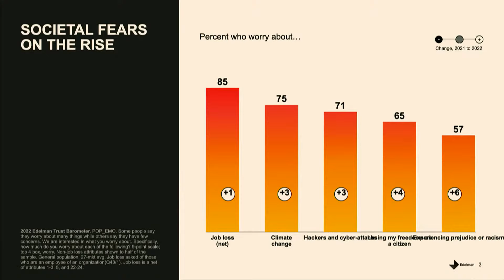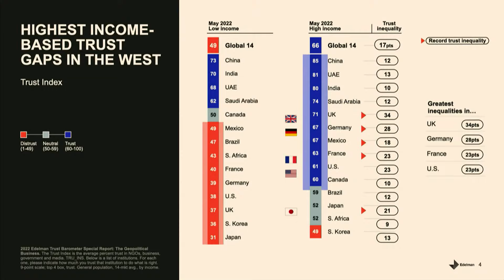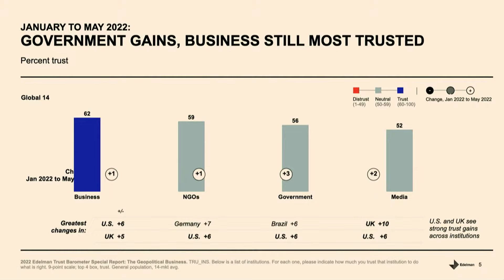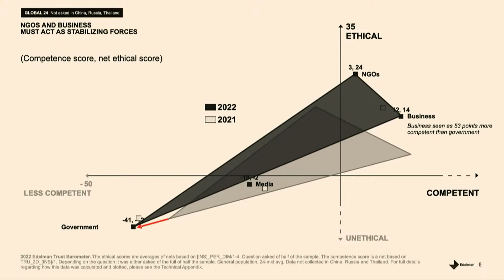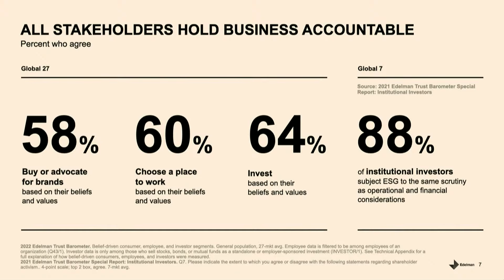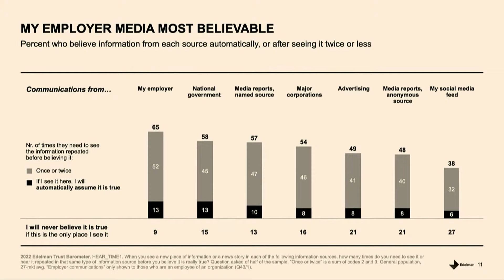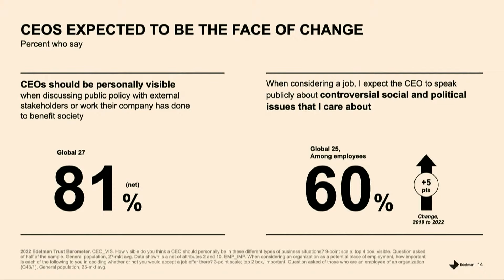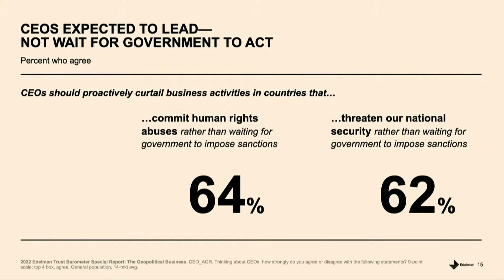Is Trust the Ultimate Currency of Stakeholder Capitalism?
A majority of Americans say that distrust is their default setting, fueled by growing distrust of democracy, media, and government, according to the 2022 Edelman Trust Barometer survey. The survey found that business is now the most trusted institution, filling the void left by paralyzed and incompetent governments, but that trust has simultaneously become localized: in my employer, my CEO, and my company’s newsletter. How should private-sector leaders manage the new demands of societal issues and geopolitics while running a good business?

This conversation was part of the 2022 Aspen Ideas Festival.

Tom Wilson, Chair, President, and CEO, The Allstate Corporation

Richard Edelman, CEO, Edelman

Ellen McGirt, Senior Editor and Columnist, Fortune; Founder, Sweet Equity Media

Merit Janow, Chair, Mastercard; Professor and Dean Emerita, School of International and Public Affairs, Columbia University

Now in its 18th year, the Aspen Ideas Festival is the Aspen Institute’s signature summer public event. Among the key themes explored at this year’s festival are conversations around the concepts of Heat, Power, Connection, Trust, Money, and Beauty.

From June 25-July 1, 2022 more than 300 leaders and innovators gather in the Rocky Mountains to engage in deep and inquisitive discussion of the issues that shape our lives and challenge our times, spanning politics, business, science, the arts, education, and more.